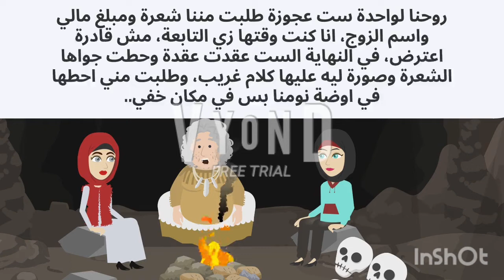حكايات_قصص_عملت سحر اسود لنفسي بكامل ارادتي دمر حياتي واتشليت والسبب كان ؟!!حكايات ماما نونا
عملت سحر اسود لنفسي بكامل ارادتي دمر حياتي واتشليت بقلم:محمود احمد الشرقاوي
انيميشن:فاطمه درويش
animations meme#
animations vs animator#